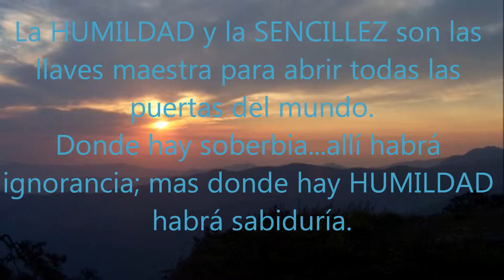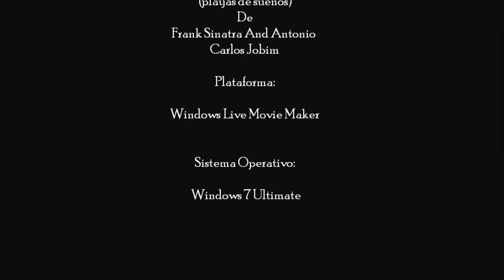Oaxaca-Realizado por Rallinari DG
Oaxaca: es uno de los estados con mayor numero de municipios, que cada uno de ellos cuentan con sus agencias y como también esta determinado por regiones,En este vídeo podrán observar parte de su vegetación del pueblo de San Juan Teponaxtla, que pertenece al municipio de San Juan Tepeuxila-Cuicatlan-Oaxaca, forma parte de la region cañada.